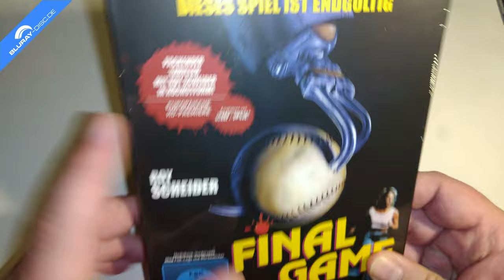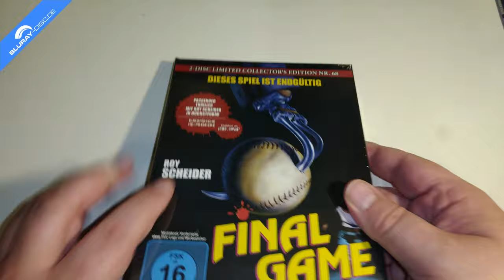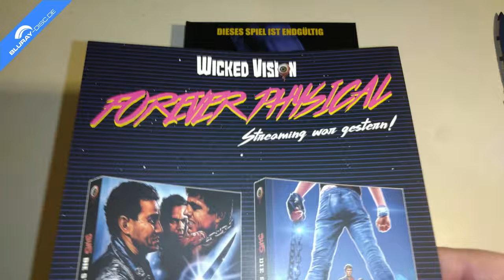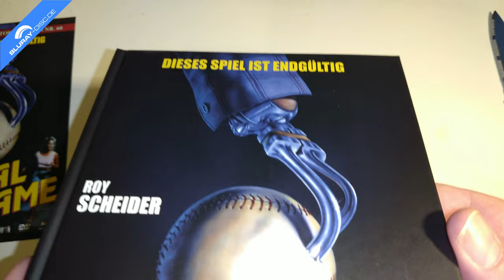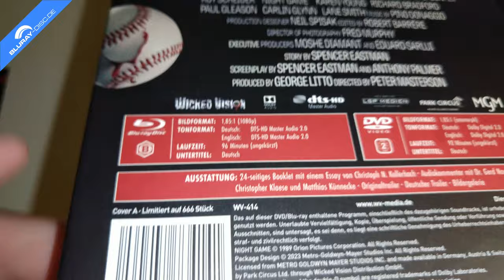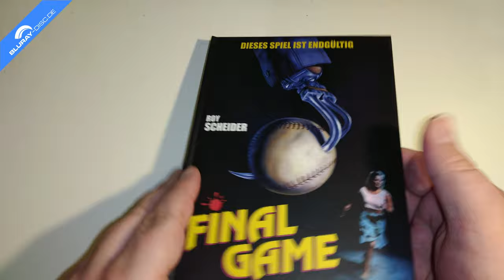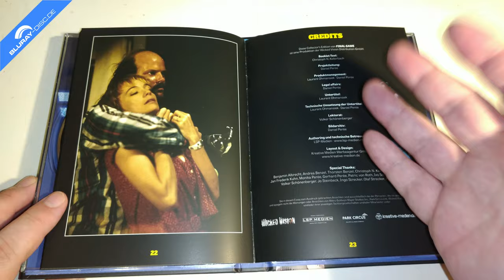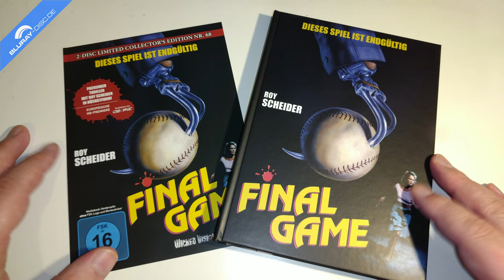Unboxing FINAL GAME - DIE KILLERKRALLE (Limited Mediabook Edition) von Wicked Vision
Heute packe ich für euch den amerikanischen Thriller "Final Game" aka "Die Killerkralle" aka "Night Game" aus dem Jahr 1989 aus. Der Film erscheint als europäische HD-Premiere in zwei unterschiedlichen Mediabooks, welche den Film jeweils auf DVD und Blu-ray Disc beinhalten.

Label: MGM Home Entertainment
Vertrieb: Wicked Vision Distribution GmbH
Cast: Alex Garcia, Alex Morris, Anthony Palmer, Carlin Glynn, Karen Young, Lane Smith, Matt Carlson, Michelle Cochran, Paul Gleason, Rex Linn, Richard Bradford, Roy Scheider
Regie: Peter Masterson
Sprachen: Deutsch & Englisch dts-HD Master Audio 2.0
Untertitel: Deutsch, Englisch
Region: B
Laufzeit BD: 92 Minuten
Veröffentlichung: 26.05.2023